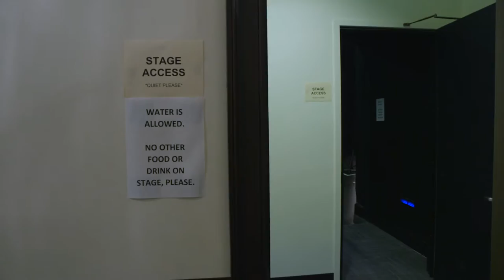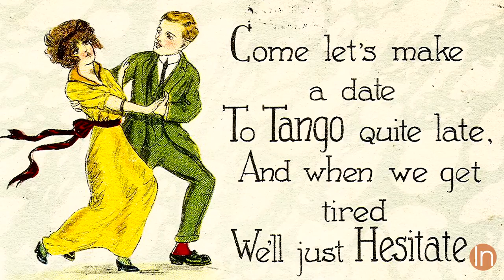Forever Tango - The Art of the Tango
Luis Bravo talks about the genesis of the Tango, and his show, Forever Tango, which has captured the imagination of audiences across the world. Meanwhile, Anna Trebunskaya and Dmitry Chaplin from Dancing with the Stars attempt to teach aspiring dancer Loni Stark a move or two.